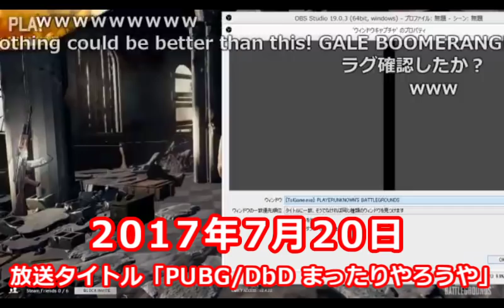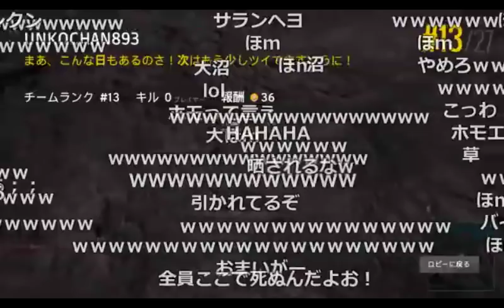【うんこちゃん】「PUBG」で外人に愛情を感じ、告白した1戦【2017/07/20】